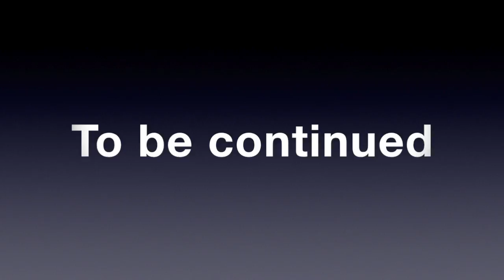The Attack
Hay youtube Max Striker here, i will post youtube videos on Fridays to Mondays So Bye

                                               Shock It To The Max